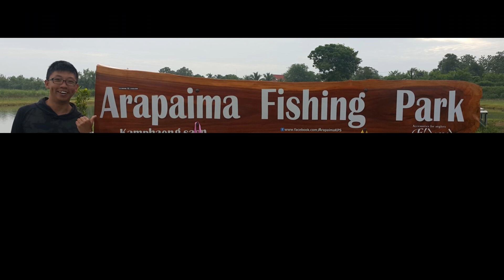Awesome Arapaima Fishing Thailand 2018- BKKGUY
Great Actions !!! Great Fight !!!
Must Watch!!